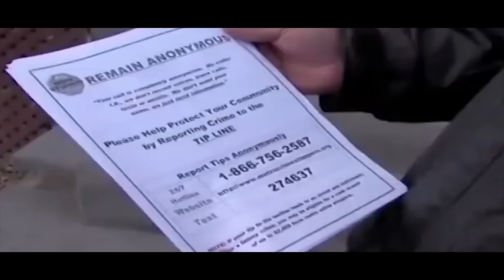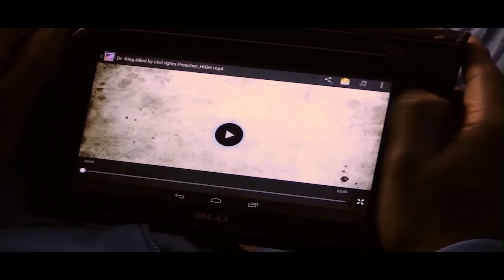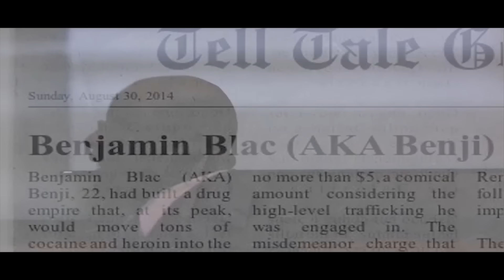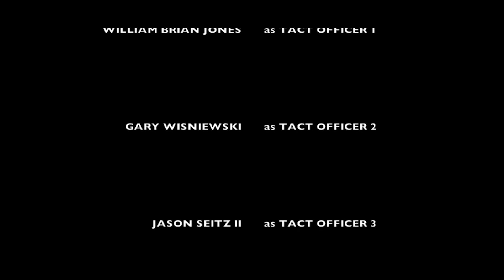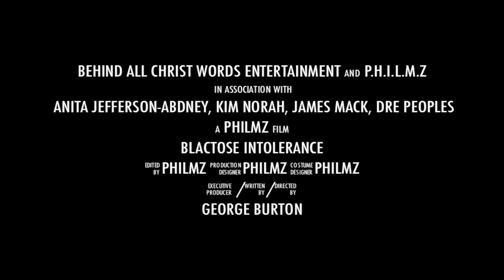Blactose Intolerance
Clarence, Martha & Benjamin come face to face with the generational curse that dissects family, relationships thru violence and targets future potential!